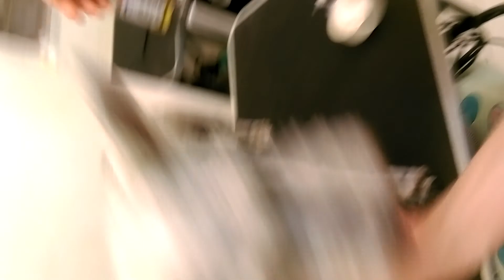寵物芳療教學~清耳液的製作與問題皮膚的護理